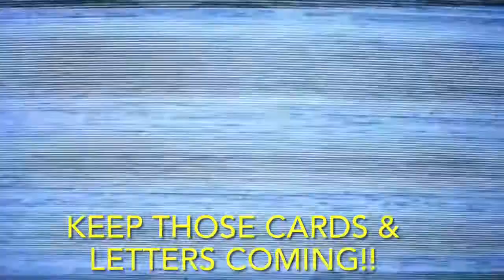Mick Jagger Does The Robot Dance on 6/9/22 in Liverpool.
While watching this footage of Mick Jagger dancing, I immediately saw a HR Puffinstuff connection.
Special thanks to Mick Jagger, Jack Wild and Matt Lee.